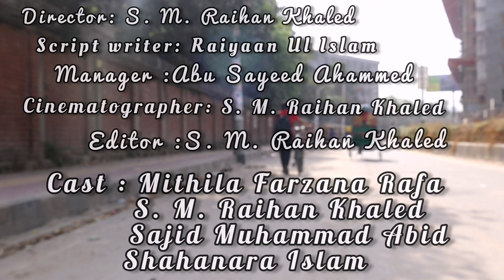Hope | fight to success | pandemic life | short film | raihan vlog | হোপ | Film Festival | covid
Its my first short film that I and some of my friends made together. The name of our movie is "HOPE" which was published on Connect Her Film Festival but we didn't get the prize.

The details of the movie:

"HOPE” Is a fiction story about a girl Mithila who is a university student and works in a private farm. As a part time job. With her minimum salary she manages her education fee and some money for supporting
her parents living in village. Due to the corona virus pandemic all over the world, her company has to shut down like hundred others. As a result, Mithila lost her only source of income. But hunger does not understand lockdown, corona virus and all these. So Mithila was desperately looking for a job and finally she got one. It’s job of delivery man. So she must have a bike or a bicycle. For this she sold her bangles that was given by her mother. She sold it to gather money Then she joins her job. Every day she fights to live. Here in this film we tried to represent thousand more women and girls like this fictional character Mithila whom are fighting everyday to survive, to go ahead, to shine.

Director: S. M. Raihan Khaled
Script Writer: Raiyaan Ul Islam
Manager: Abu Sayeed Ahmed
Cinematographer : S. M. Raihan Khaled
Editor : S. M. Raihan Khaled
Cast : Mithila Farzana Rafa
            Shahanara Islam
            S. M. Raihan Khaled
            Sajid Muhammad Abid
   Special Thanks to : Novera Hasan Nikkon
                                      Rownacur Salyhen
                                      Raisul Amin

Thank you Every one for supporting me .